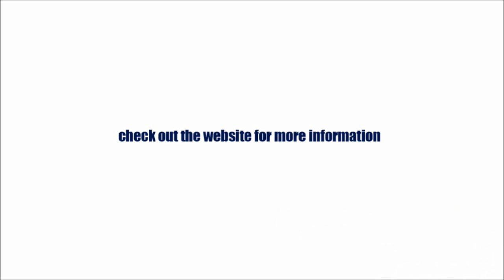How to small talk | Best way to keep conversations flowing pt2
Small talk is a big stumbling block people run in to on a day-to-day basis. This video will show you a different of looking at this subject. By learning the skill of small talk, you can begin to engage in more people and start making more friends.